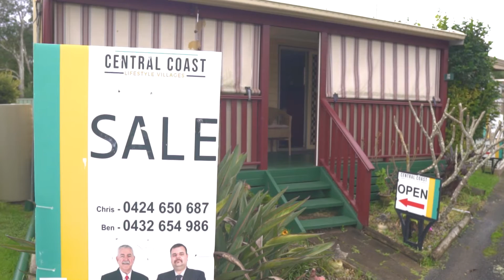70/474 Terrigal Drive, Terrigal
Beautifully presented villa that has undergone major improvements both inside and outside, with all the hard work now done you can simply enjoy with minimal maintenance required.

Situated at the award winning "Bungalows" Village at Terrigal, you are only a 7 min drive to Terrigal Beach and a 6 min drive to Erina Fair. (Based of Google maps in Light Traffic.). Public Transport is only 65 meters from the front driveway of the village.

Be at one with nature as the "Bungalows" is integrated with the wondrous native bushland and local wildlife. Well established gum tress and palm trees are an integral part of the serene atmosphere within the village.

Two sizable bedrooms provide built-in robes and air-conditioning in the main living area.

A fresh and functional kitchen encompasses the heart of the house, flowing seamlessly into the
dining area and lounge room.

Private back yard equipped with shed.

This home is the ideal place to enjoy life at a relaxed pace. Find out about the community lifestyle
that so many others enjoy.

- 2 Bedrooms
- Private back yard
- Pool in complex
- Easy access to public transport
- Swimming pool in complex
- Low maintenance garden
- Air-Conditioning
- No Stamp Duty
- No Land Tax
- No Council Rates